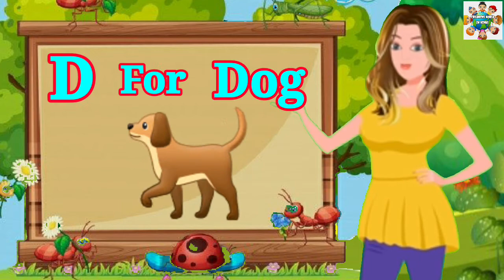The ABC Song, A for Apple, Alphabet Song, ABC Nursery Rhymes for Kids